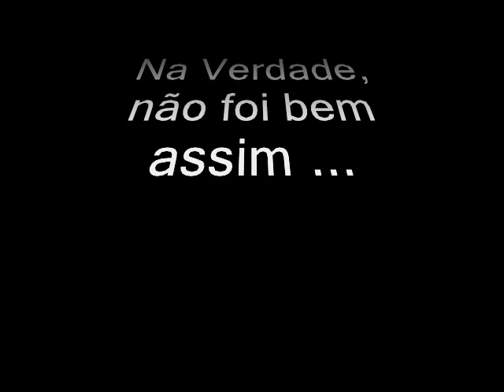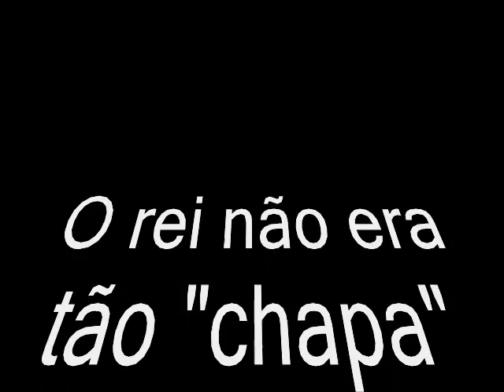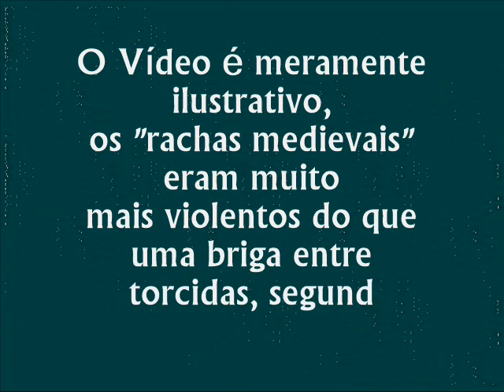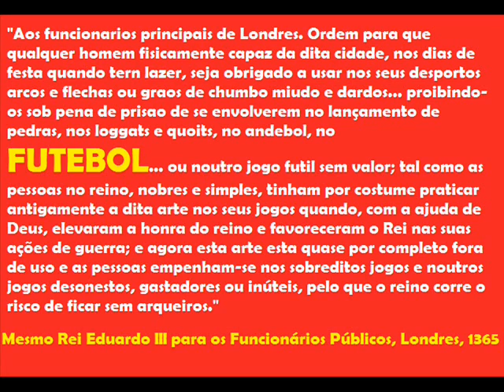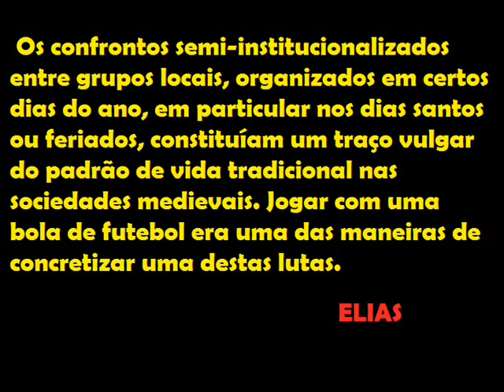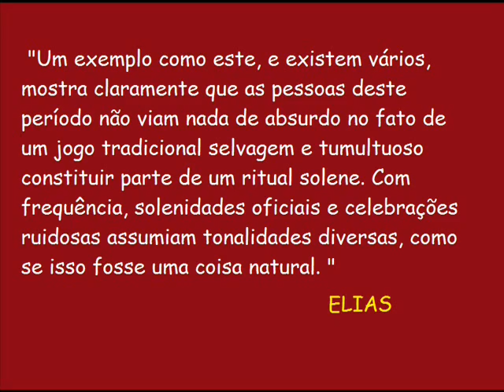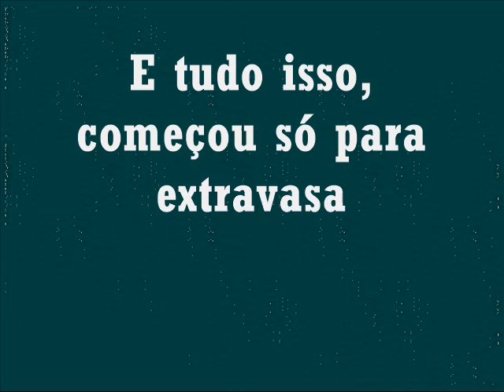A Origem do Futebol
Vídeo produzido pelo Grupo Dexaketo em parceria com os Lobos Noturno que tem a funcionalidade de demonstrar como surgiu o futebol, ou pelo menos, tentá-lo explicar.

Direção de Imagem: Dexaketo
Editor de Imagens: Dexaketo
Seleção de vídeos: Dexaketo e Leo Rodrigues
Seleção de texto: Dexaketo e Michell Platini
Editor de Sons: Dexaketo